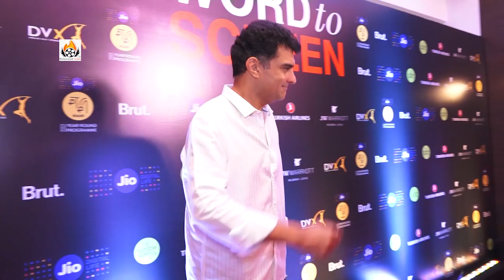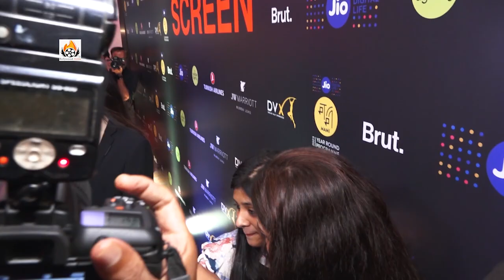Sonam Kapoor's Uncomfortable Moment: Black Jacket at Jio Mami Film Fest as Brand Ambassador